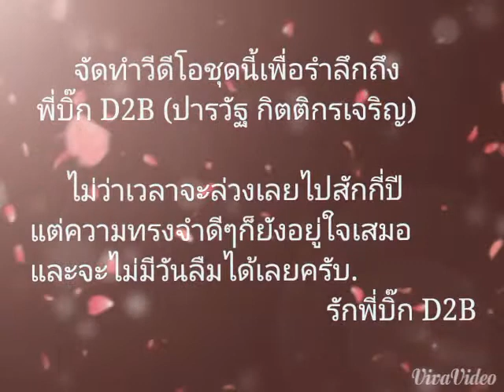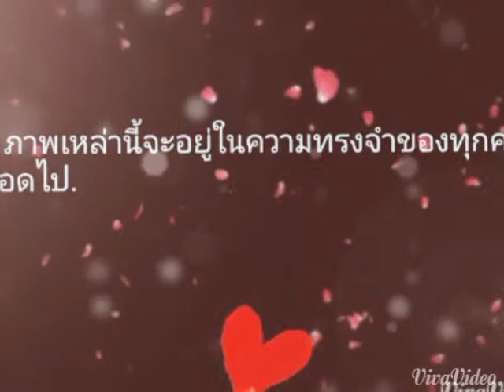รำลึกถึงพี่บิ๊ก D2B